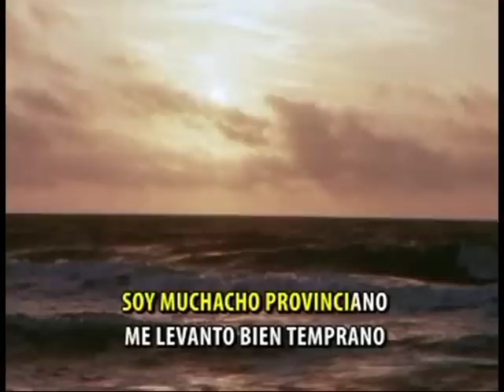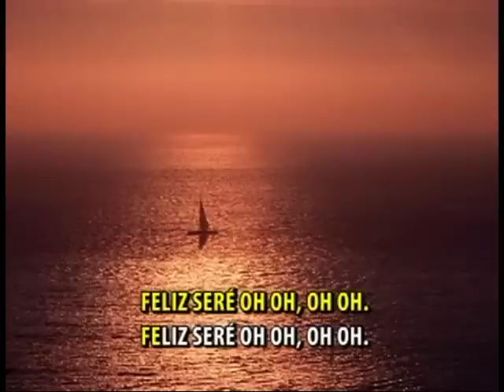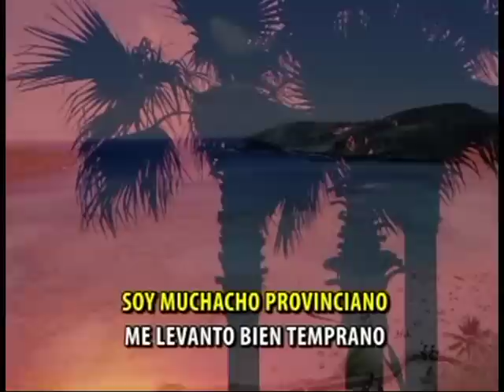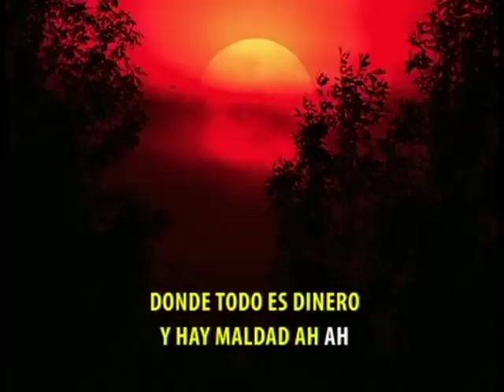Karaoke - Soy provinciano - al estilo de chacalon